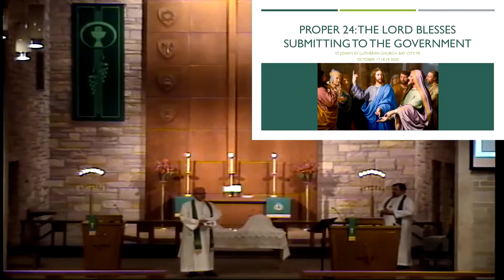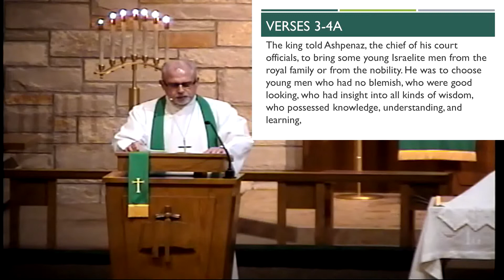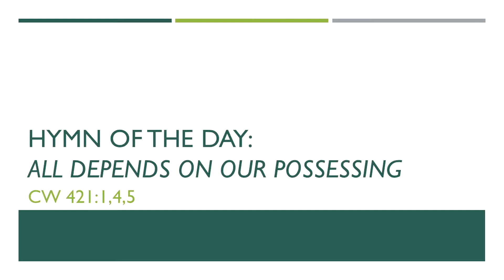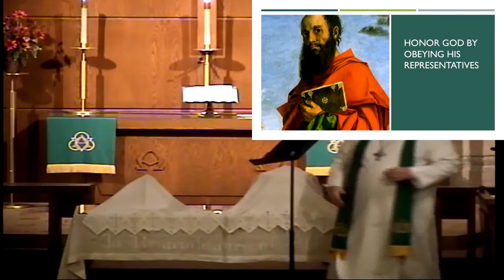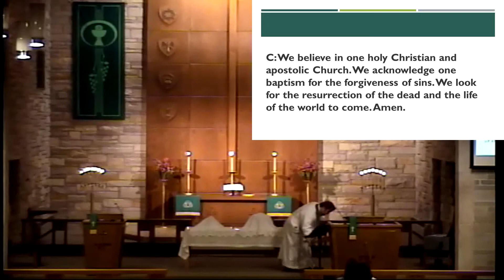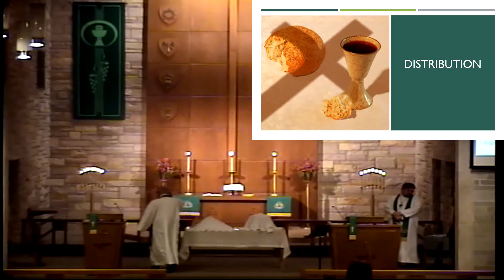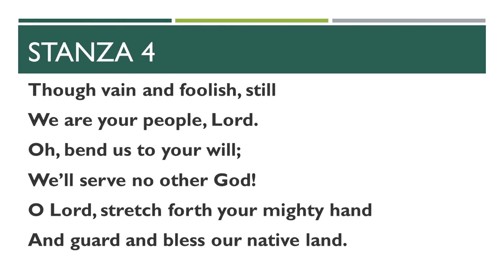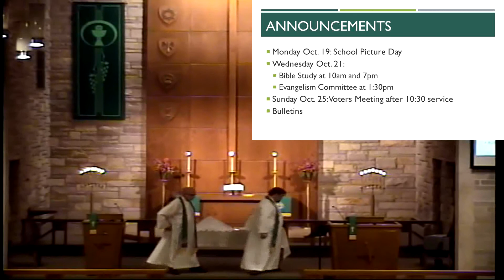Church Service - October 18, 2020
Let us know you're here by filling out this short Google Form

Please note comments are disabled to promote communication through our other outlets.

St. John's Ev. Lutheran Church, Bay City, MI